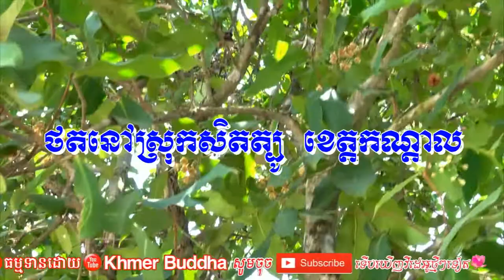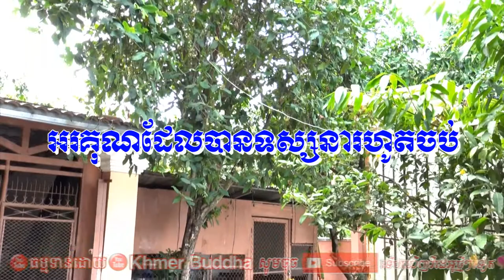Fruit Original and Leaves Jasmine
នេះជាផ្លែ ដើម និងស្លឹកជម្ពូ.